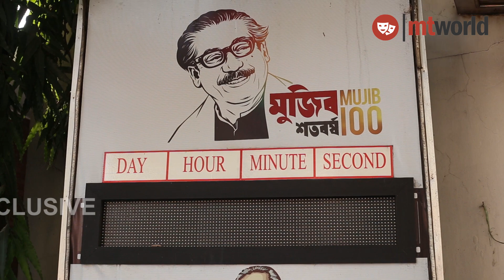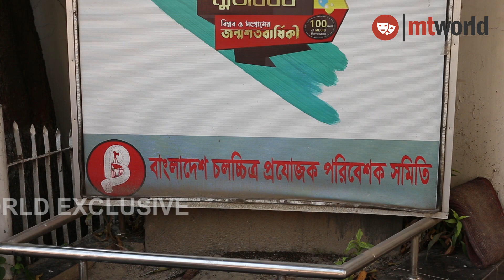জায়েদ খানের অভিযোগে বাতিল হলো প্রযোজক সমিতির কমেটি | কি বলছেন সভাপতি খোরশেদ আলম খস্রু | MT World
Zayed Khan & Khorshed Alom Khosru

●●●ANTI-PIRACY WARNING●●●
This content's Copyright is reserved for Copyrighted by MT World. Legal action will be taken against those who violate the copyright of the following material presented.